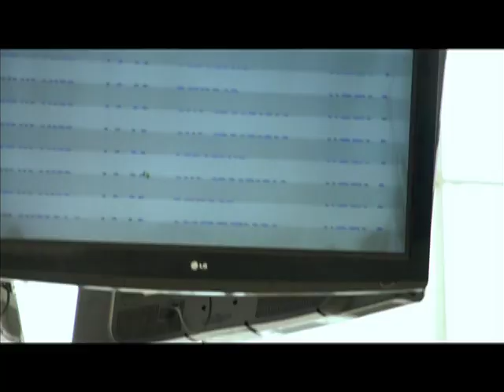Quito Alma Del Mundo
(Producción: Escala Gris Estudio Visual)